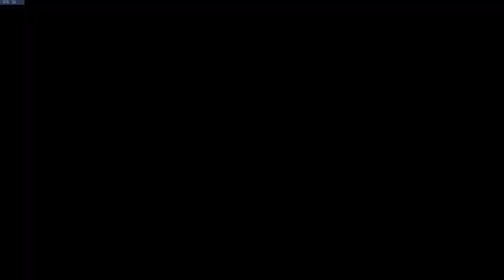Tea Powered Overwatch 5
More attempts of becoming a Overwatch champion. Come watch me stumble and try :P -- Watch live